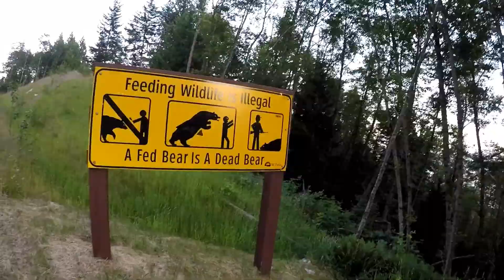Canada 150 (worlds biggest Canadian flag)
In this super special fantastic amazing edition of north shore living it just so happens to be Canada's 150th birthday. we fly over the worlds biggest Canadian flag by drone and get a super spectacular view of the fireworks.
HAPPY CANADA DAY YALL!!!